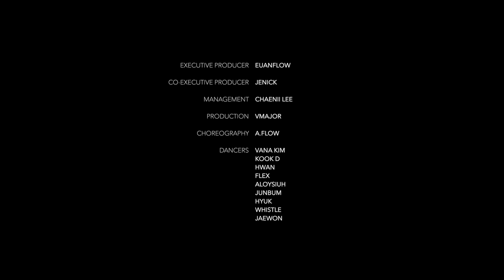A.FLOW l Julian Calor - Monster (feat. Trove)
A.FLOW Choreography

Julian Calor - Monster (feat. Trove)

E-MAIL | INFO & PARTNERSHIP _ 안내 & 파트너쉽